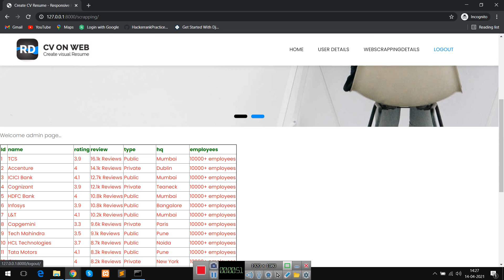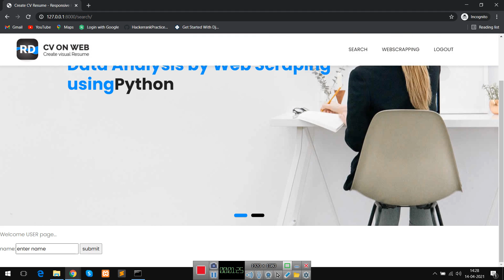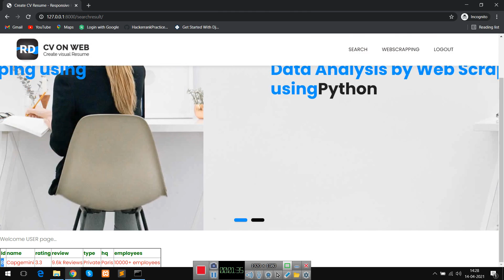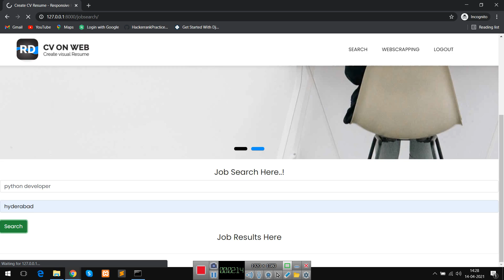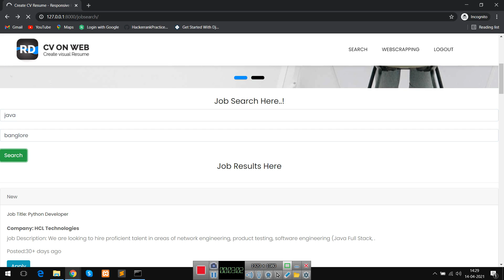Data Analysis by Web Scraping using Python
project for sale
document providing:
1. Abstract
2. Bibliography
3. Conclusion
4. Further enhancement
5. Hardware software specification
6. Input and output design
7. Introduction
8. Literature survey
9. Modules
10. Screen shots
11. Software environment
12. Source code
13. System analysis
14. System design
15. System specifications
16. System study
17. System test
18. Test cases